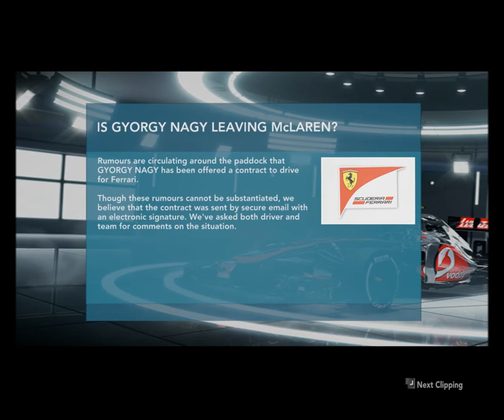F1 2012 - Season Challenge - 10 Abu Dhabi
00:31 Qualifying
05:05 Race
15:34 Race Replay